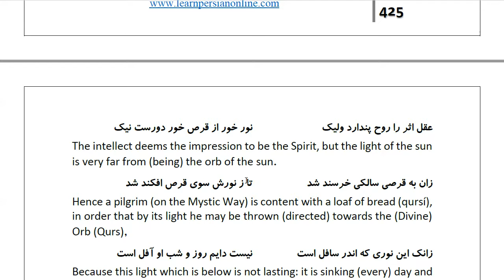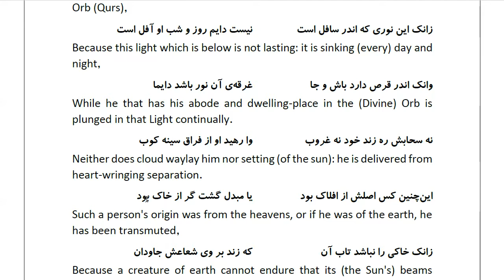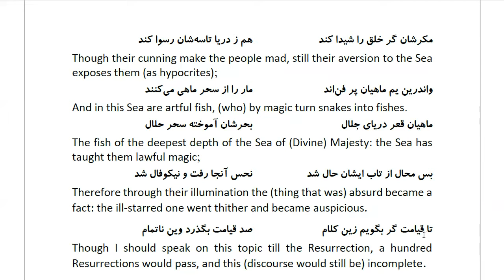Masnawi Rumi: In Farsi with English Translation: Part 461: Comparison between Statute and analogy